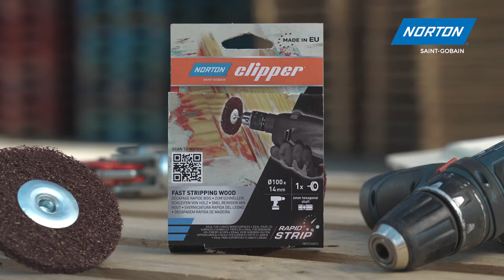💡 Norton Clipper Non-Woven Rapid Strip Wheel (Drill) – FAST STRIPPING WOOD Ø100 x 14 mm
Fast stripping indoor and outdoor furniture, chairs, benches and wooden upcycling projects. Ideal for hard to reach areas and leaves the surface ready to paint, wax or varnish.

READY TO PAINT. Leaves a uniform finish
MORE SECURE. Optimal safety and reduced vibration
FLEXIBLE USE. Ideal for intricate areas, curves and apertures